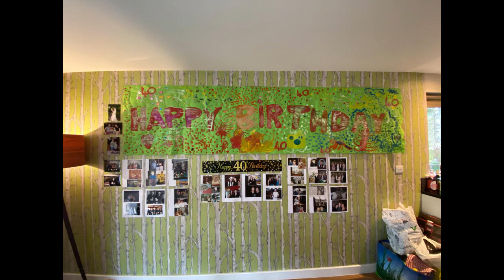Moorland View Whinfell Forest Center Parcs March 2020 Family Holiday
Moorland View. Whinfell Forest. Center Parcs. March 2020. Family Holiday. 40th Birthday. Cumbria. 2020. Before lockdown. Before social distancing. Children. Swimming Pool. Subtropical. Paradise. Lodge Holiday. Hot Tub. Games Room.